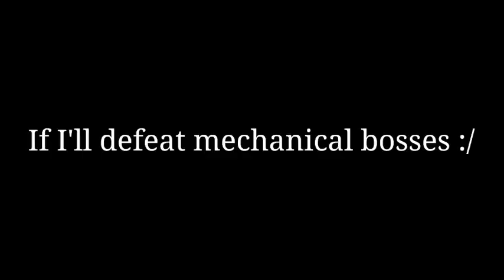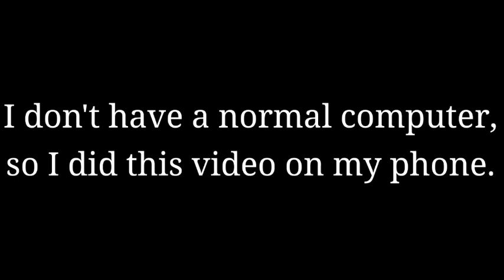Terraria: Dew's first steps | Evil vultures!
It's a bad time for my ancient phone. 🙃
Materials used:
Terraria Desert Trap Remix